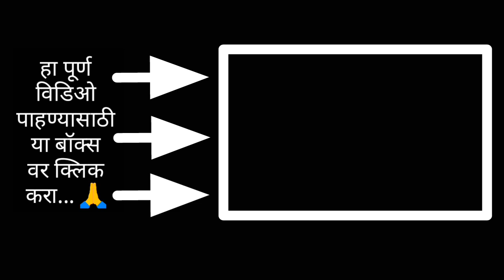पहा कोकणात गौरीला कस सजवल जात.. | कोकणातील गणेशोत्सव | Yes महाराजा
गौरी सजवणे | कोंकणातील गणेशोत्सव 2019
विडिओ लिंक